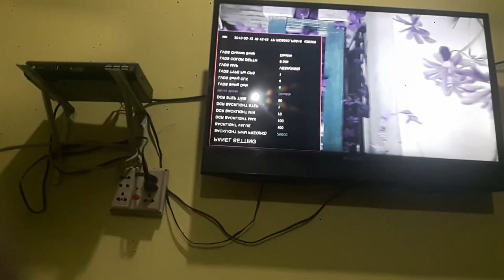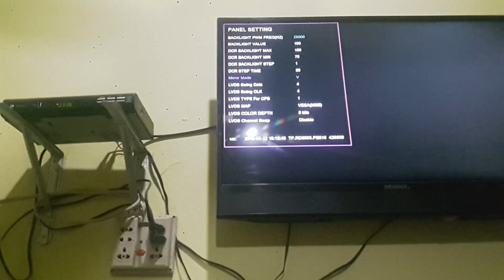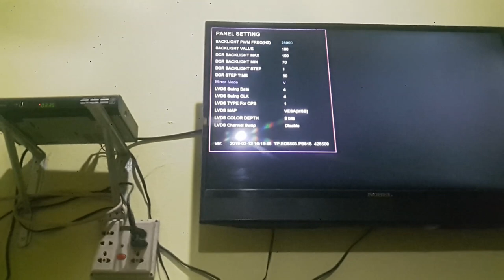LCD & LED tv ku Ulti pictures ko seeda kisy kia jay Service cod mirror Settings